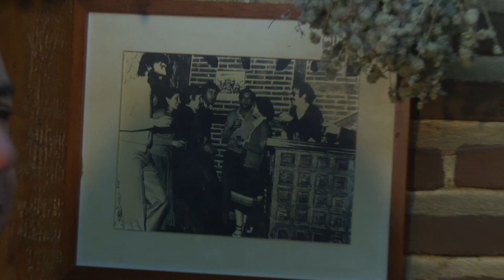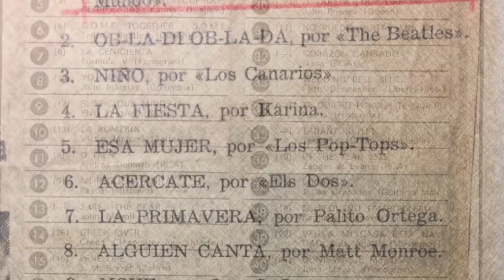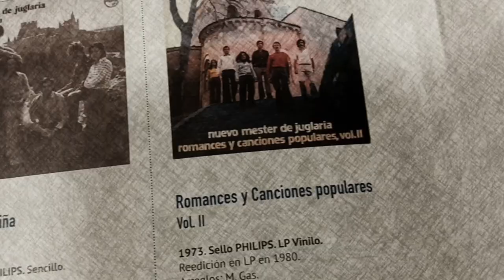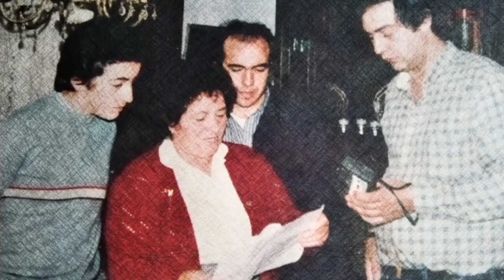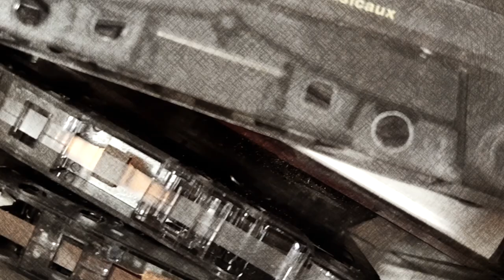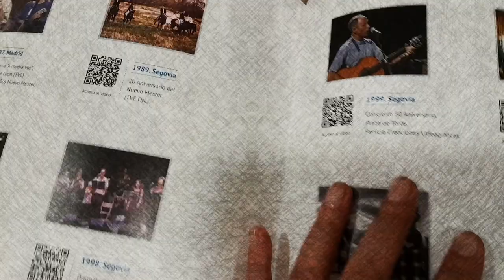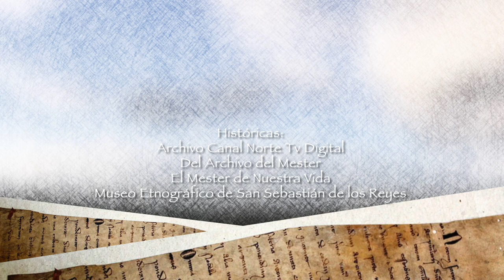Tradinvierno 2024: Homenaje a Nuevo Mester de Juglaría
CNTv Digital / San Sebastián de los Reyes, Madrid / 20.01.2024

Son Hijos Predilectos de Segovia. Y allí nos reciben, en el Figón de los Comuneros, su “sede informal”, que nació a la par que el Nuevo Mester de Juglaría, El Mester, hace 54 años.

Desde entonces, cantan para celebrar y transmitir la tradición y el patrimonio oral. Y lo hacen juntos desde la primera formación de El Mester.

Este vídeo ofrece una breve retrospectiva de su trayectoria. Se proyectó en el Teatro Adolfo Marsillach el 20 de enero de 2024, durante un concierto-homenaje en el programa Tradinvierno.

Tradinvierno 2024: Tributo al Mester
(19 y 202 de enero de 2024)
Teatro  Adolfo Marsillach
(San Sebastián de los Reyes, Madrid)

TIMPLES Y OTRAS PEQUEÑAS GUITARRAS DEL MUNDO
Germán López, Althay Páez, Beselch Rodríguez y Yone Rodríguez, templistas provenientes de distintas islas, se unen en un repertorio que trata de unir culturas a través de sus instrumentos musicales.
Viernes 19 de enero | 20.00 h

EL MESTER DE NUESTRAS VIDAS
Tributo al Mester. Con la actuación del Nuevo Mester de Juglaría y la participación de Freefolk.
Sábado 20 de enero | 20.00 h